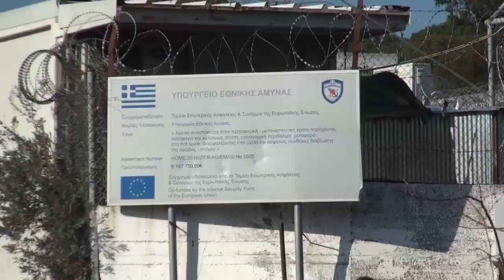De Kanda Refugee Shelter in kamp Moria op Lesbos met Wilke de Blois van Eurorelief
Wilke de Blois vertelt over deze oplossing voor een probleem in veel vluchtelingenkampen: Goede huisvesting die tegelijk makkelijk opzetbaar is en niet-permanent. Wilke werkt voor Eurorelief, een Griekse vrijwiligersorganisatie.